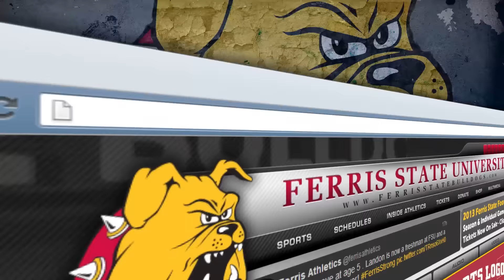2015-16 Ferris State Women's Basketball Preview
Ferris State Women's Basketball head coach Kendra Faustin previews the 2015-16 season with the Voice of the Bulldogs Rob Bentley.